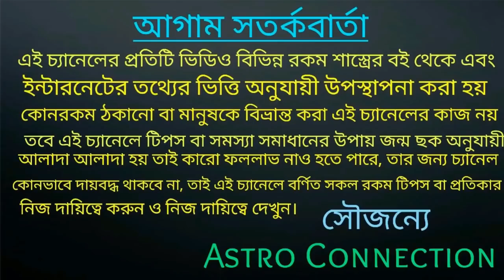বছরের শেষ চন্দ্রগ্রহণে 6 রাশির ভাগ্যের চাকা ঘুরতে চলেছে!!!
কোন সেই সৌভাগ্যবান 6 রাশি তা জানতে ভিডিওটি সম্পূর্ণ দেখুন।